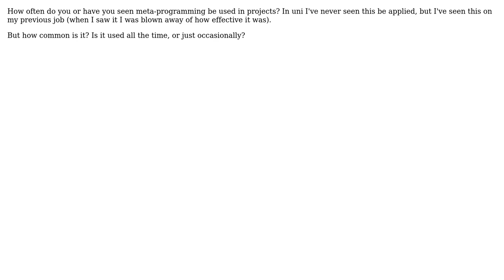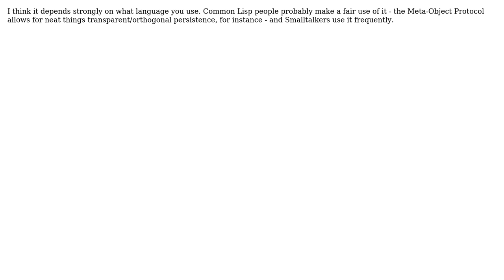Software Engineering: How common is meta-programming? (4 Solutions!!)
Software Engineering: How common is meta-programming?

With thanks & praise to God, and with thanks to the many people who have made this project possible! | Content (except music & images) licensed under CC BY-SA | Music | Images & others | With thanks to user Wizard79 user wheaties user Inaimathi user gablin user Frank Shearar and the Stack Exchange Network Trademarks are property of their respective owners. You are responsible for your own actions.